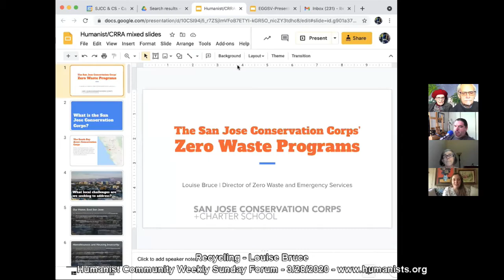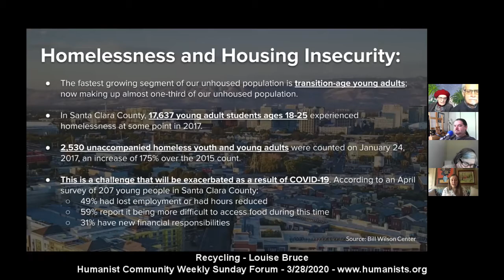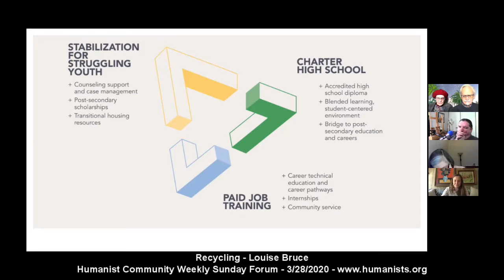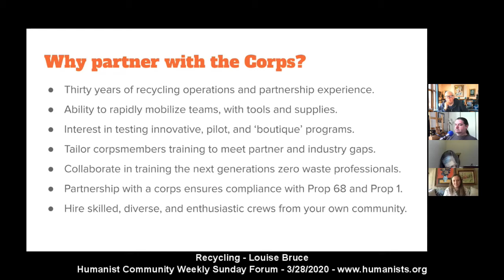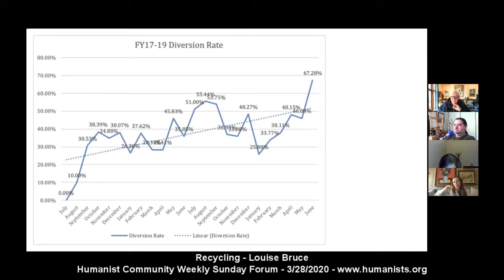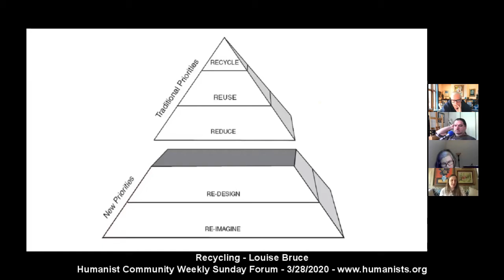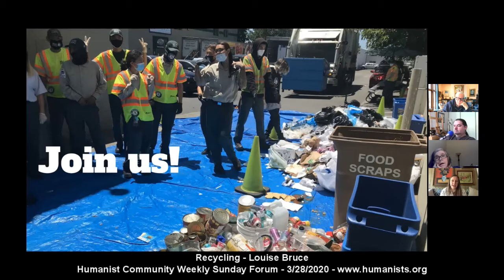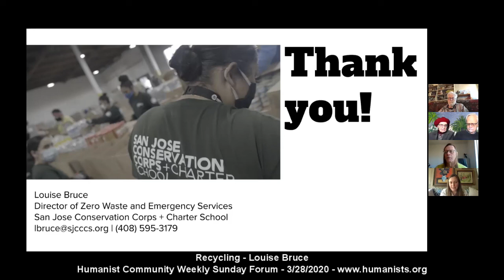Recycling - Louise Bruce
Louise Bruce discusses "Recycling".

Each year Californians discard and landfill 38 million tons of garbage. Meanwhile, more than 200,000 young Californians will experience homelessness this year and unemployment is growing to record highs. One organization, the San Jose Conservation Corps (SJCC), seeks to simultaneously foster a healthier environment while building economic opportunity for Silicon Valley's young adults experiencing barriers to employment by providing innovative job training. At our upcoming meeting, Louise Bruce, SJCC's Director of Zero Waste and Recycling will share how their organization is capturing value and resources from our local waste stream and training the next generation of zero waste professionals.

Louise Bruce joined the San Jose Conservation Corps as Zero Waste & Recycling Director in October 2019. She devoted her early career to advancing composting and organic waste recycling in New York City, as a key climate change intervention. Louise oversaw the NYC Department of Sanitation’s (DSNY) organics programs, including the implementation of the nation’s largest municipal food and yard waste recycling program, which now serves 3.5 million residents. During her tenure with DSNY, she also created and implemented the inaugural NYC Food Waste Fair, developed an updated curriculum for the NYC Master Composter Program and grew the City’s community composting and food scrap drop-off operations. Louise earned a Master of Urban Planning degree from New York University’s Wagner School of Public Service and Bachelor of Arts from Cornell University. In 2016, she was awarded The University of California Global Food Initiative’s 30 Under 30 distinction.

To learn more about Louise and her previous work in New York City, check out this 2017 interview with FoodPrint